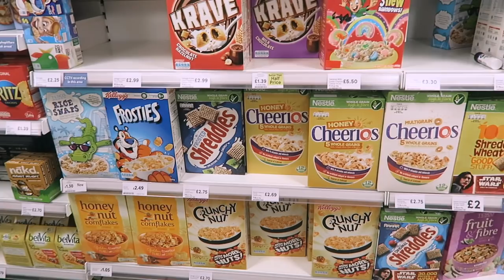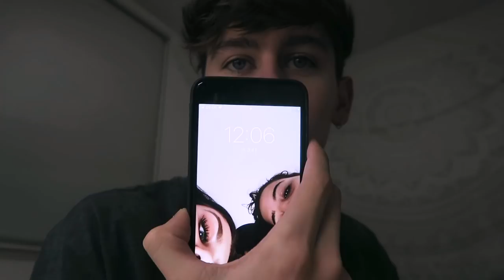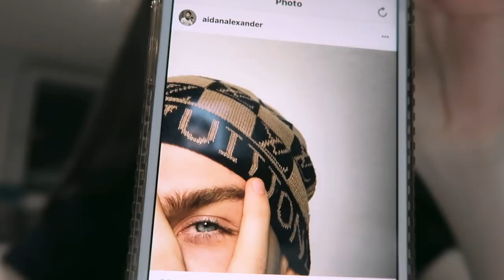the prettiest night in london took a weird turn (vlogmas day 18)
i have no explanation for the turn of events lmao